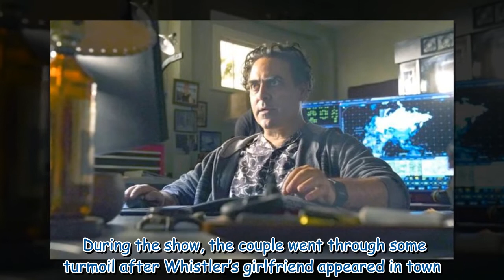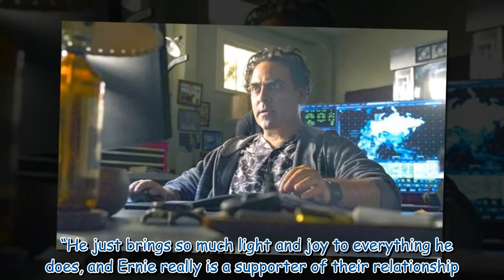NCIS Hawaii’s Whistler pays tribute to ‘light and joy’ co-star Jason Antoon ‘My favourite’